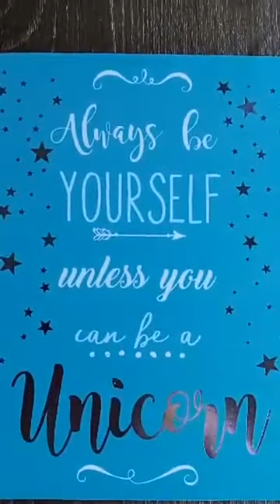Having a BAD day? Do this to help you FEEL better NOW!!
This channel is all about helping you manifest a life you love.

The tips and tricks you will learn in these videos will help you to learn knowledge and skills that will help you to work towards manifesting your dreams into reality.

If you want to check out my work here is some links that have 2 Free workshops for you to check out just copy the links and request to join enjoy :)

3 DAY MANIFESTING WORKSHOP!

YOU ARE THE CREATOR WORKSHOP!

All advice/insights given on the sight are for entertanment purposes only and I am not responsible for any one who chooses to engage in this content.
I advise that you consult a medical professional or healthcare provider if you are seeking medical advice, diagnoses, or treatment.